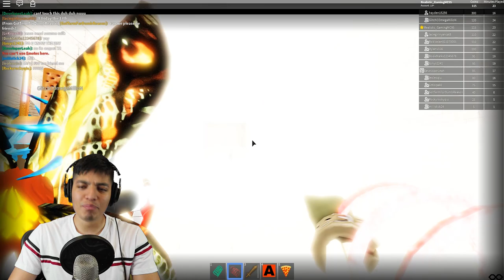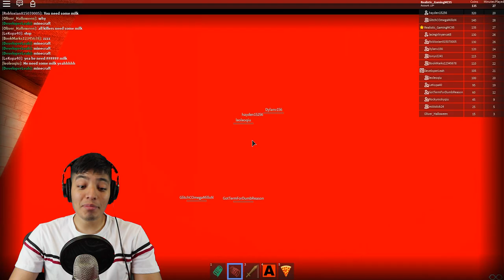ROBLOX NEW SCARY ELEVATOR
list=PLmXG5JxeMAwR1zfLkgu9KGIYBcEIGur7-